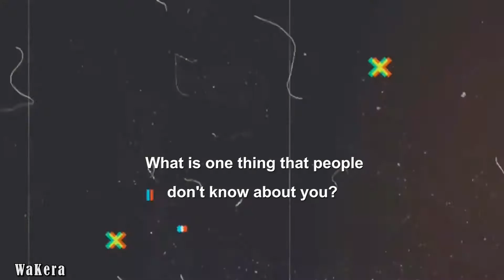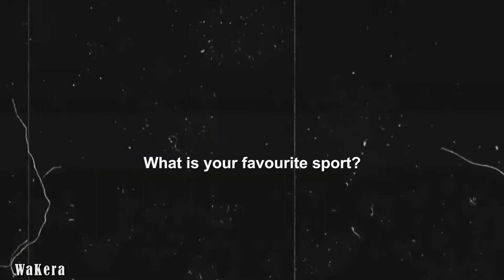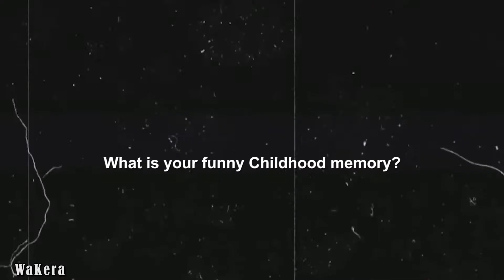DJ Saidou: a soccer player who turned into a DJ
I interview DJ Saidou a Disk Jockey from Belgium, in my show thequestionology. He is a friend of one popular Rwandan DJ , named DJ Toxxyk ( Toxxyk has been on the show , so you can watch his interview via this

The Questionology is a show where I'll be asking Fun and Funny questions to people and let them answer. Kindly watch, and give me feed back.